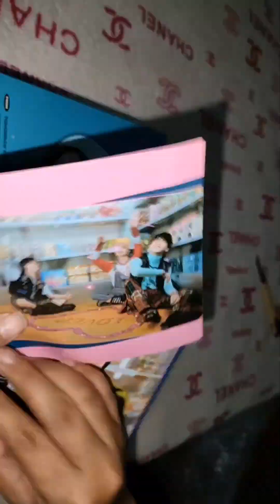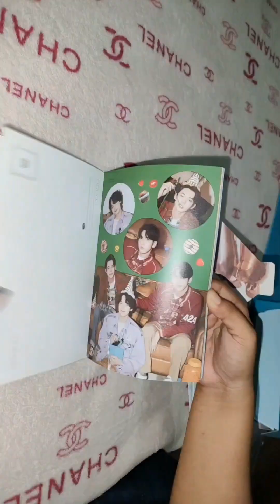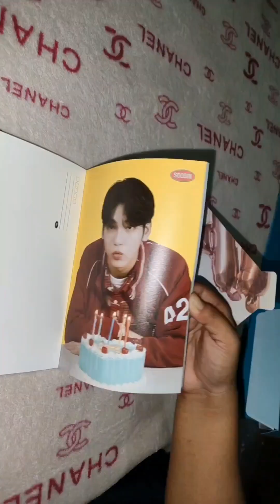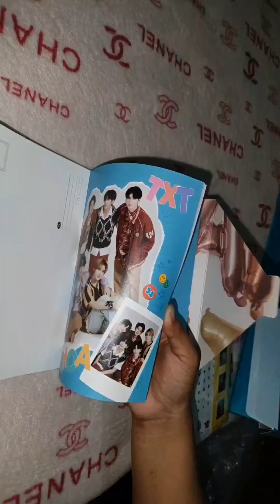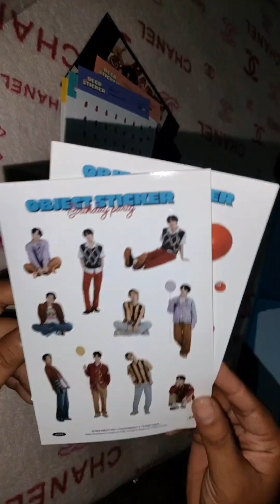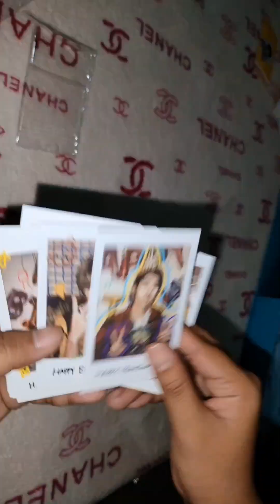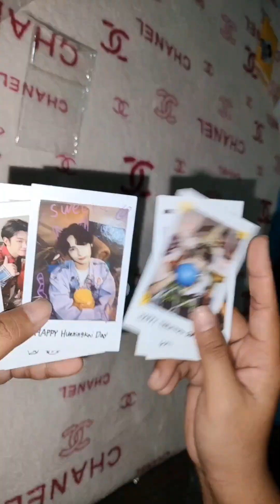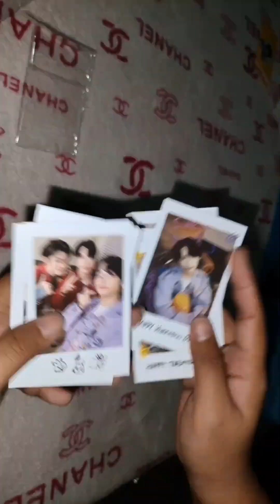TXT - 2023 DECO KIT